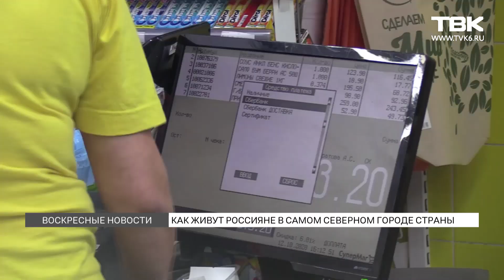Как живут в Норильске